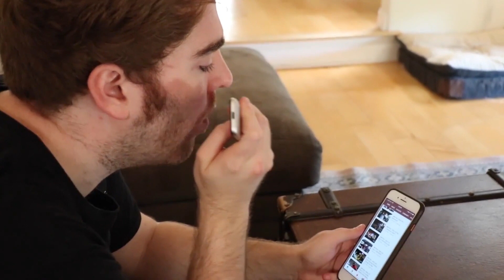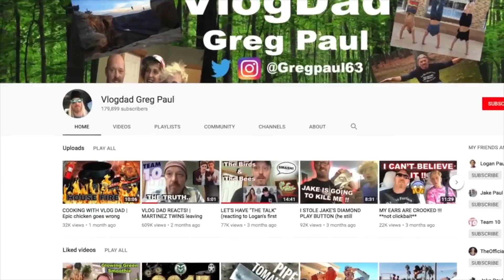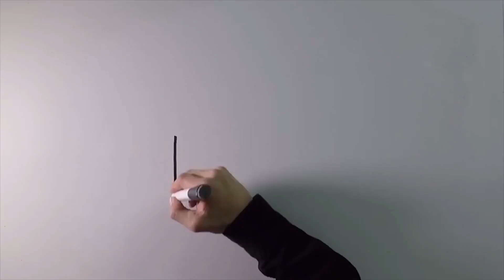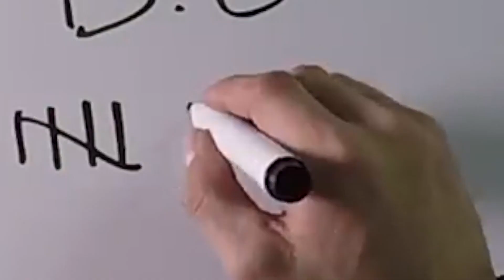The Family of Jake Paul in 4 Minutes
If you don't have the time to watch through 40 minutes of the new Shane Dawson's YouTube series about the mind of Jake Paul, check this video out. In the part 3 of the series Shane goes through Jake Paul's family, mostly parents Greg and Pam. Enjoy the 4 minute version of the full video. Everything you need to know is packed in those 4 minutes!